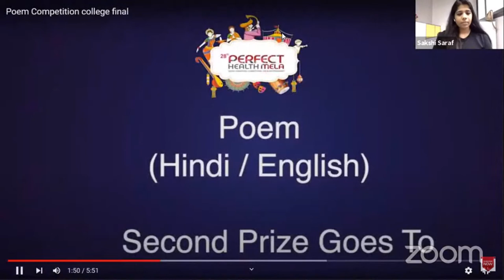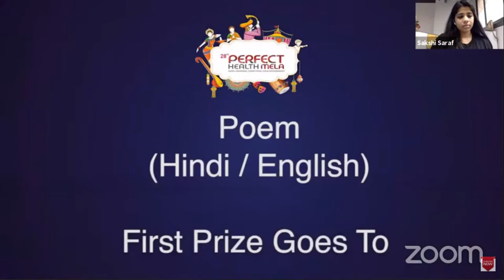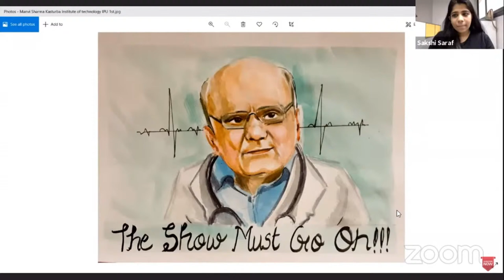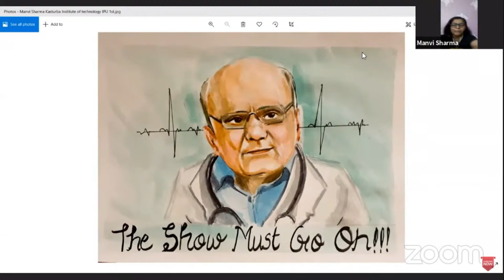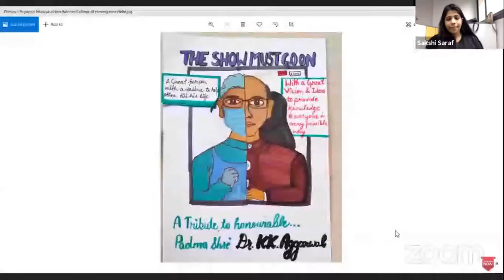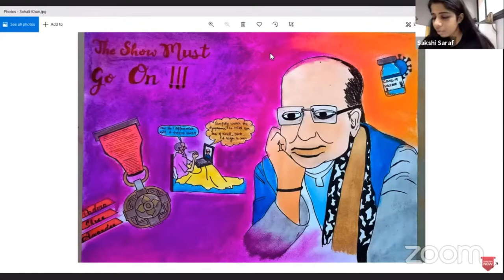Divya Jyoti and Medio Masti Poem & Painting Competition Result Announcement